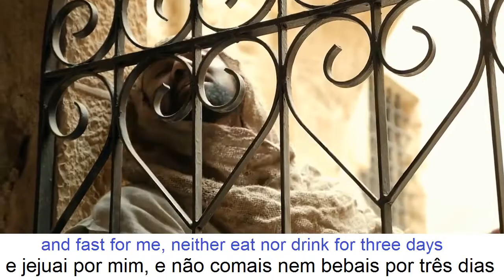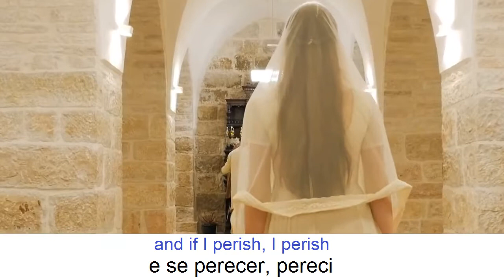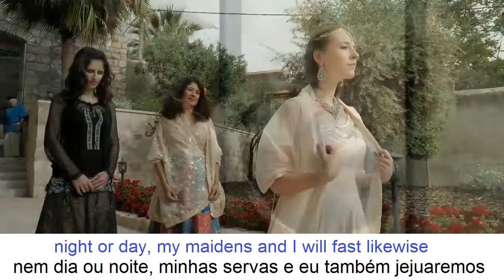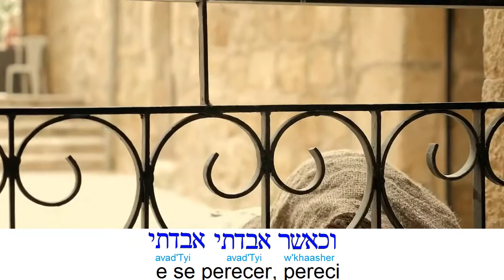Ester - Inglês/Hebraico - Legenda em Português - (Ashley & Micha'el Ben David)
Lindo louvor e encenação da história de Ester em Inglês e Hebraico.

Tom: Gm
Gm + Cm + F